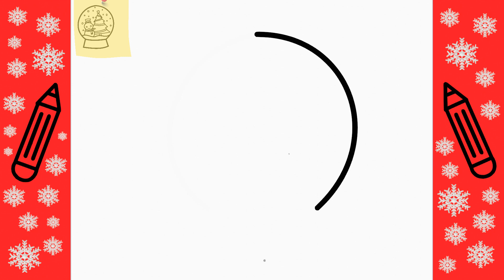Hur Man Ritar En SNÖGLOBE | Rita Det Själv | Lär dig att rita enkelt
Genom att titta på den här videon kan du enkelt lära dig Hur Man Ritar En SNÖGLOBE | Rita Det Själv | Lär dig att rita enkelt

Cum Sa Desenezi UN GLOB DE ZAPADA
How to draw a SNOW GLOBE
Hoe om 'n SNEEUWAARBORD te teken
Si të vizatoni një GLOB DORË
كيفية رسم كرة ثلجية
QAR QLOBU necə çəkmək olar
Nola marraztu ELUR GLOBOA
Як намаляваць СНЕЖНЫ ШАР
কিভাবে একটি স্নো গ্লোব আঁকতে হয়
Kako nacrtati SNJEŽNI GLOBUS
Как да нарисувате СНЕЖНО ГЛУБО
Com dibuixar un GLOBUS DE NEU
如何画一个雪球
Cumu disegnà un globu di neve
Kako nacrtati SNJEŽNU KUGLU
Jak nakreslit SNĚHOVOU GLOBU
Sådan tegner du en SNOWGLOBE
Hoe teken je een SNEEUWBOL
Kuidas joonistada LUMEGLAABI
Alesi woawɔ SNOW GLOBE ƒe nɔnɔmetata
Paano gumuhit ng SNOW GLOBE
Kuinka piirtää LUMIpallo
Comment dessiner une BOULE A NEIGE
როგორ დავხატოთ თოვლის გლობუსი
Wie man eine SCHNEEKUGEL zeichnet
Πώς να σχεδιάσετε μια SNOW GLOBE
Ki jan yo desine yon glòb nèj
Pehea e kaha kiʻi ai i ka SNOW GLOBE
स्नो ग्लोब कैसे ड्रा करें
Hogyan rajzoljunk HÓgömböt
Hvernig á að teikna SNJÓHNÚÐ
Cara menggambar GLOBE SNOW
Come disegnare un GLOBO DI NEVE
スノーグローブの描き方
ҚАР ГЛОБУСЫН қалай салуға болады
스노우 글로브를 그리는 방법
Kā uzzīmēt SNIEGA GLOBU
Kaip nupiešti SNIEGO GABULĮ
Wéi e SNOW GLOBE ze zéien
Како да нацртате СНЕЖЕН ГЛОБУС
Ahoana ny fomba fanaovana SNOW GLOBE
Kif tiġbed SNOW GLOBE
Цасан бөмбөрцөг хэрхэн зурах вэ
स्नो ग्लोब कसरी कोर्ने
Hvordan tegne en SNØGLOBE
چگونه یک SNOW GLOBE بکشیم
Jak narysować ŚNIEŻNĄ KULĘ
Como desenhar um GLOBO DE NEVE
Как нарисовать СНЕЖНЫЙ ШАР
Како нацртати снежни глобус
Ako nakresliť SNEHOVÝ Glóbus
Kako narisati SNEŽNO KROGLO
Cómo dibujar un GLOBO DE NIEVE
Hur man ritar en SNÖGLOBE
วิธีการวาดลูกโลกหิมะ
KAR KÜRESİ nasıl çizilir
سنو گلوب کیسے کھینچیں۔
QOR GLOBUSni qanday chizish mumkin
Cách vẽ quả cầu tuyết